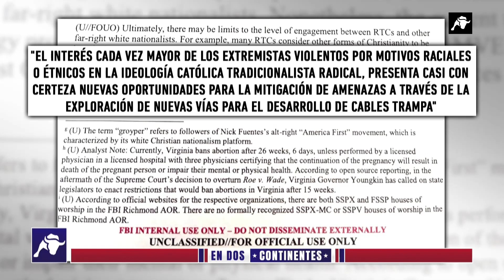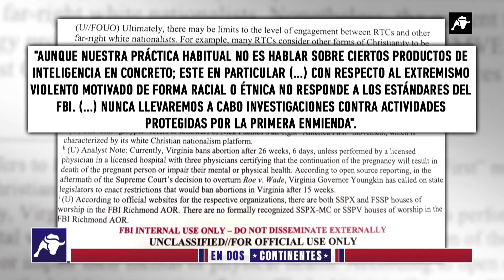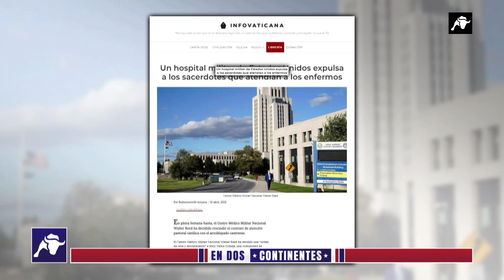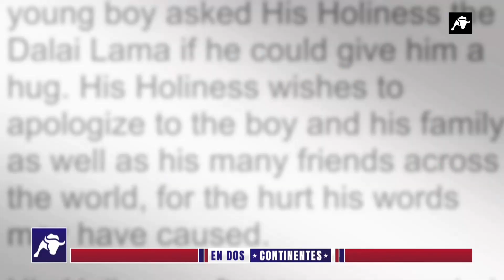En Dos Continentes | 11/04/23 | Programa Completo